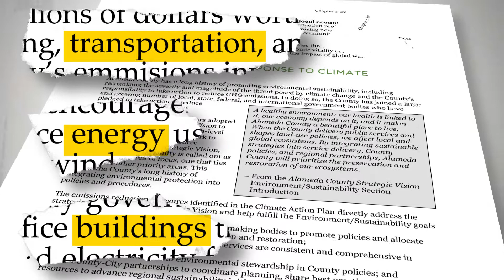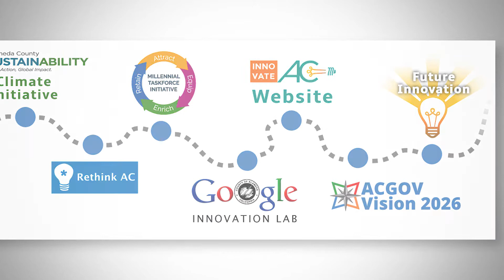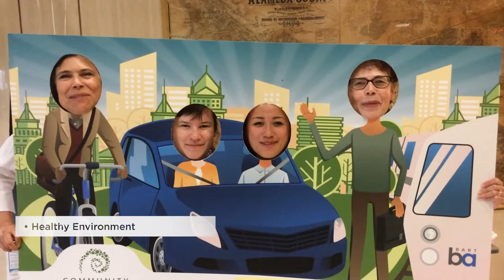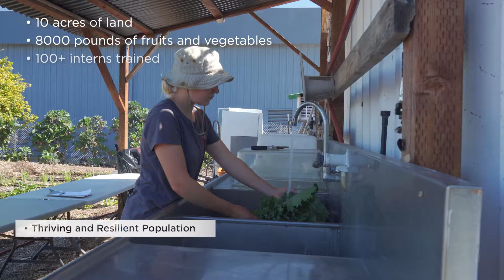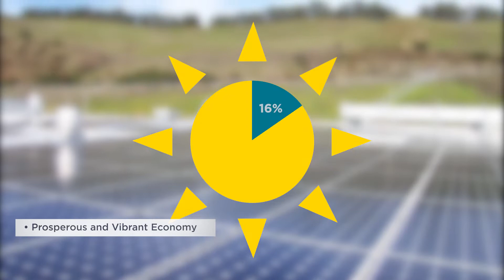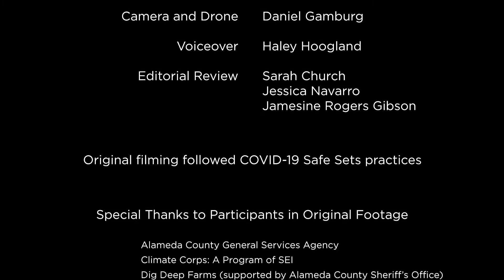Planning for a Healthy Future: A Decade of Climate Action Leadership (Alameda County)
Learn about what was accomplished through the 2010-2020 Alameda County Climate Action Plan for Government Services and Operations!

Click “cc” icon at bottom right for closed captions.